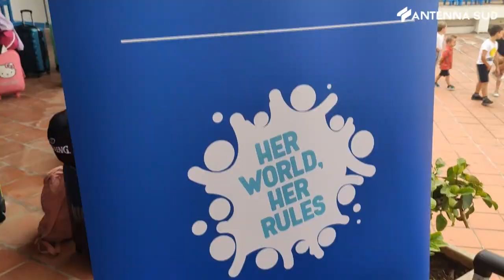6 luglio 2023 - Mini Basket, a Monopoli un camp tutto al femminile